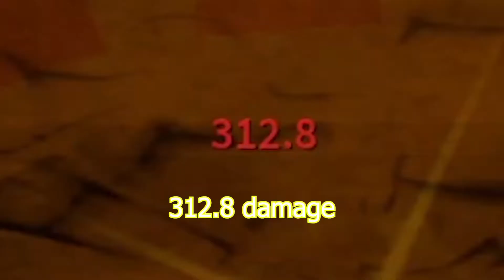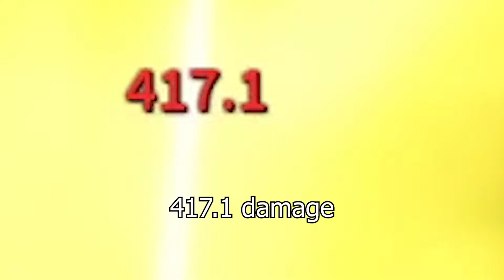Light Fruit Revamp Showcase ( 🌊 Blox Fruits Update 17.3 )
Read Me

I hope you guys enjoyed this video if you did make, make sure to like, subscribe, turn on that post notification bell, and I will see you on the next one bye❤️

Socials